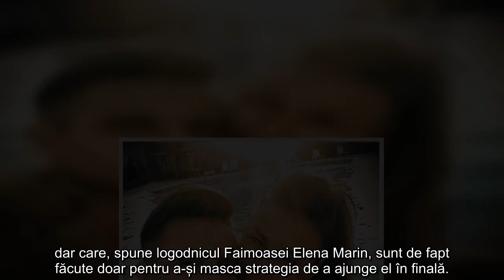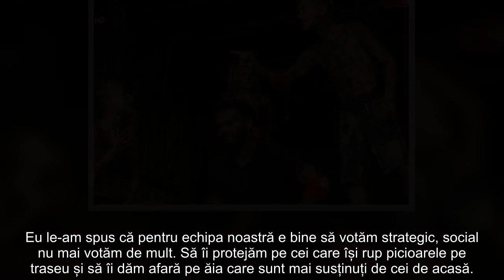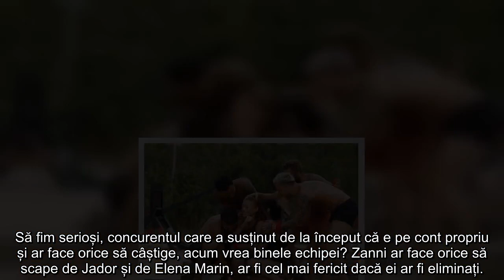”Zanni ar face orice să scape de Jador și de Elena Marin”! Logodnicul Elenei a devoalat strategia...